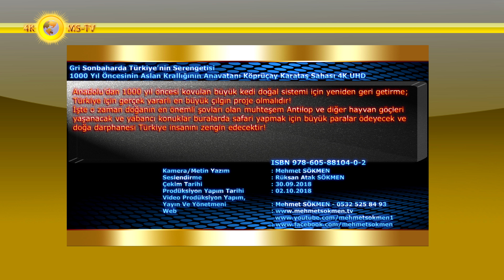Gri Sonbaharda Türkiye’nin Serengetisi 1000 Yıl Öncesi Aslan Krallığının Anavatanı Köprüçay 4K UHD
Gri Sonbaharda Türkiye’nin Serengetisi 1000 Yıl Öncesinin Aslan Krallığının Anavatanı Köprüçay Karataş Sahası 4K UHD
 Bu belgesel filmimizde doyumsuz insanoğlunun aslan krallığını yok ettiği aslanların, kaplanların ve çitaların anavatanına bizimle birlikte yolculuğa çıkın. Anadolu engereği ve kobrasının kol gezdiği bu topraklarda 160 Km. uzunluğundaki köprüçay buraya hayat veriyor. Zorbas kasırgasının teğet geçtiği sahada bu mevsimde görülmeyen yağmurlar aniden gelmiş, hızlı bir şekilde turkuaz berrak suları gri çamura bulandırmıştır. Doğa sahasındaki yeşil katliamı elbette bunun baş sebebi sayılabilir.
 Anadolu’dan 1000 yıl öncesi kovulan büyük kedi doğal sistemi için yeniden geri getirme; Türkiye için gerçek yararlı en büyük çılgın proje olmalıdır!
İşte o zaman doğanın en önemli şovları olan muhteşem Antilop ve diğer hayvan göçleri yaşanacak ve yabancı konuklar buralarda safari yapmak için büyük paralar ödeyecek ve doğa darphanesi Türkiye insanını zengin edecektir!
 Bu sahada Kenya’daki Mara Nehri, yada Masai Mara benzeri bir oluşum var ki mutlaka görülmeye değer. Bu saha bölümü zaten doğal olduğundan aynen Kenya’daki Mara Nehri sistemine kolaylıkla dönüştürülebilir. Saha etrafı korumaya alınarak Köprülü Milli Parkı içinde yep yeni bir vahşi park yaratılabilecek özelliklere sahiptir. Buraya Aslan, çita gibi kedigiller aileleri getirilerek 1000 yıl öncesi ortam oluşturularak müthiş turizm geliri sağlanabilir.
 Aslanların beslenmesi için; Öküz başlı antiloplar, buffalolar ve diğer kategorilerdeki hayvanlardan örnekler getirilerek yaşam döngüsü sağlanabilir. Afrika’daki safariler burada da pekâlâ yapılabilir. Nasıl ki
Kenya'nın en geniş rezerve bölgesi Masai Mara insan için sonsuzluk anlamına, yerel dilde ise 'benekli bölge' anlamına geliyorsa, Türkiye insanı için de neden aynı tanım yapılmasın ki?
Uçsuz bucaksız Mara bölgesi ev sahibi Afrika'nın yedi büyüğü olarak da bilinen mandalar, öküz başlı antiloplar, leoparlar, aslanlar, filler, kara gergedanlar, su aygırları ve onlara eşlik eden dünyanın en şık canlıları leoparlar, zürafalara yaşam alanı sağlıyorsa, Köprülü Milli Parkının Mara’ya benzer bu sahası neden olmasın ki? Timsahlar da cabası!
Diyoruz ki en çılgın proje bu olmalıdır! Burada doğa tüm sesleri fısıldayacak, tüm cömertliğiyle Türkiye ve dünya insanına sunacaktır. Zaten geçmiş 1000 yıl öncesi ortam böyleydi, şimdi neden olmasın! Eğer bu gerçek, ekonomik ve doğayı yenileyici çılgın proje gerçekleştirilirse; İşte size Masai Mara gezi rehberi demeyeceksiniz; İşte size Anadolu Akdeniz Mara; yani sonsuzluk rehberi diyeceksiniz! Kulağınıza hoş geldiğini şimdiden duyar gibiyiz!
İşte güzelim Anadolu’dan 1000 yıl önce kovulan asil kedigiller tekrar Anadolu’ya davet edilebilirse; O an ziyaretçiler yaşanılan duyguları 29 harf ile ne kadar anlatabilirler bilinmez ama müthiş büyülenileceği kesin! Güneş ile beraber herkes hayata yeniden doğuyormuş gibi olacak.
Sadece bu mu dersiniz? Afrika’nın Serengetisi, Gorongoso’su, Nigorongoro’sunun tam kopyasının gerçeği asıl Anadolu yarımadasıdır! Örneğin Konya ovasının verimsizleştirilmiş toprakları, Fırat ve Dicle havzasının bozkırları tam Serengetilerin gerçek kopyasıdır. İşte gelin böyle gerçek, ekonomik ve doğayı yenileyici çılgın projelerle gerçek mucizeleri gerçekleştirelim. Zaten 1000 yıl öncesi Doğanın kendi yarattığı varlığı insanlık yok ettiği için Doğa Ana bunu yeniden gerçekleşmesini istiyor, bizlere her kolaylığı yapmak üzere hazır ve nazır bekliyor.
Aslanlarımızın, kaplanlarımızın ve tüm üst yırtıcılarımızın geçmişte yaşam alanı olan Anadolu yarımadasındaki izleri geçmiş tarihin arkeoloji buluntularında resmedilmiş ve kabartılmıştır.
Konya ovasına Fırat ve Dicle havzasından teknolojik olarak su taşınımı yapmak artık mümkündür. Hatta ova havzasında ulusal doğa parkı için yapay nehirler bile yapmak mümkündür, çünkü saha coğrafyası ve iklim buna çok uygun koşullar sunuyor. Yeter ki gereken azim ve irade gösterilebilsin!
Yaratılacak geri dönüşümde yeniden başlanılacak 1000 yıl öncesi büyük kedilerin ortamındaki doğal yaşamda; İnsan, olduğu yaşa kadar ki süreci hiç yaşamamış gibi olacak. Anadolu’ya 1000 yıl öncesi doğal yaşamı getirildiğinde; Doğa Ana tüm seslerini yeniden fısıldıyor olacak, tüm cömertliğini insanlığa sunarken, insanoğlu artık o duruluk, çıplaklık karşısında bir kere daha ağaca, güneşe, toprağa, hayvanlara hayran kalacak!
İnsanlık için büyük saygı duyacağı ve önünde eğileceği büyük nimet aslında 1000 yıl öncesi büyük kedilerin asil yaşamı için Anadolu’da her şeyin hazır ve nazır olduğudur. Yeter ki azim ve irade gösterilsin!

Kamera/Metin Yazım : Mehmet SÖKMEN
Seslendirme : Rüksan Atak SÖKMEN
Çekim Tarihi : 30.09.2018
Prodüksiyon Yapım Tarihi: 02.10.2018